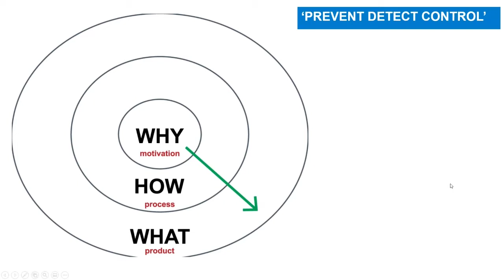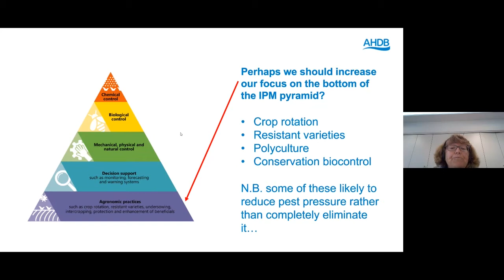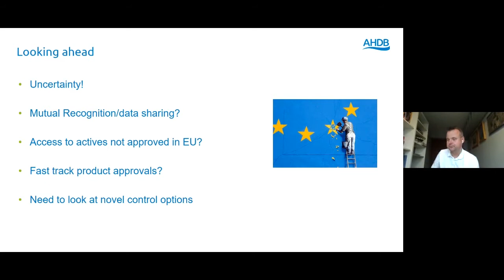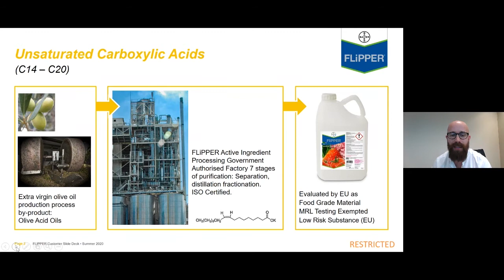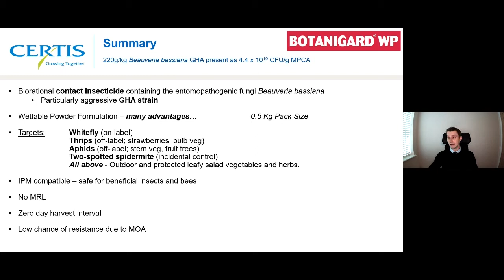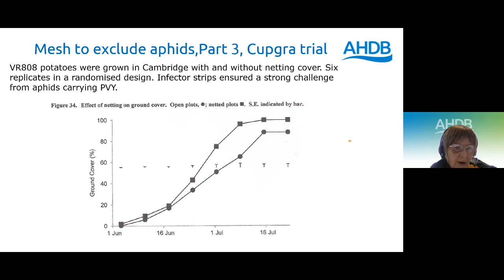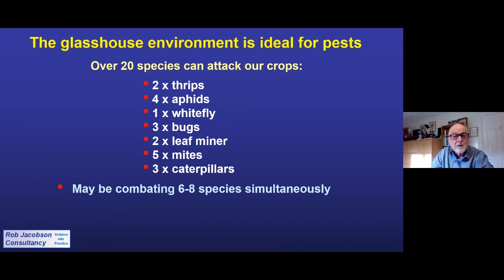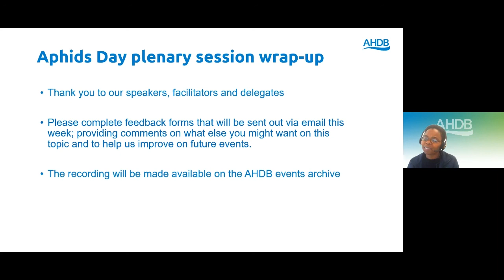Aphids Day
Our AHDB Aphids event helps address the loss of key actives for aphid control across a number of crops with a focus on IPM strategies for aphid pests on horticultural and potato crops.

Discussions include future approaches to aphid control, GAPS in product armoury and constraints and opportunities on physical exclusion techniques.

Did you know you might be able to apply for BASIS points for watching this webinar.